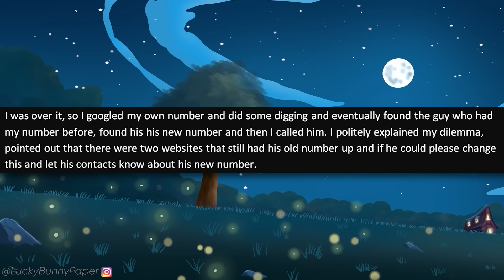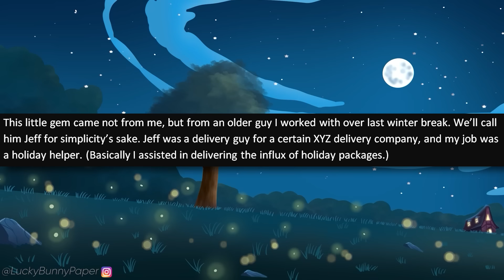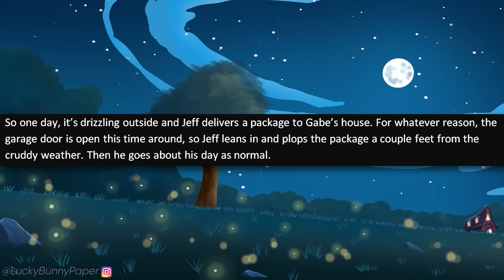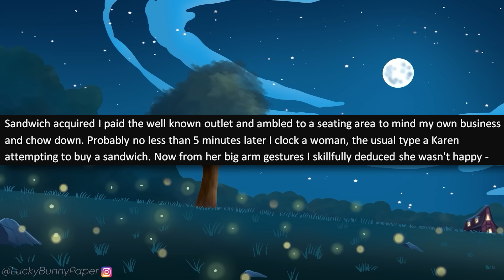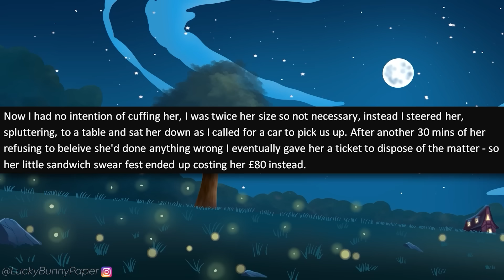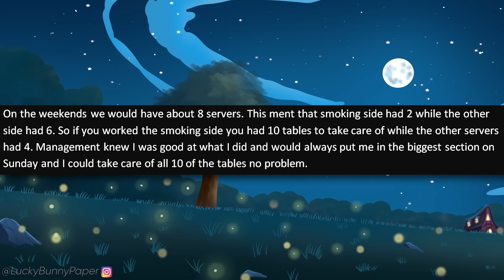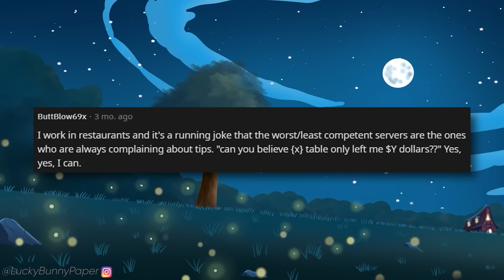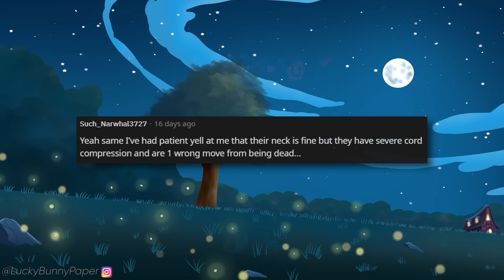r/MaliciousCompliance - Karen Harasses Me and DARES ME to Get Her ARRESTED! I'm a COP!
r/maliciouscompliance - OP is a cop and is on a lunch break when he encounters an entitled Karen raging at a sandwich shop. OP warns her to calm down, but the entitled Karen flips out even more and then dares OP to do something about it!

✉️Submit your stories to: Darkfluffofficial(at)Gmail.com 👍 Like this video if you want to see more! 😀 Wanna talk to me?

One of my favorite Entitled people stories! [Karen PRETENDS to Be the Owner's WIFE! Tries to Fire Me!]

Stories in this episode of malicious compliance:

0:00 - Intro
0:27 - Story 1 (u/xxmomochanxx)
2:50 - Story 2 (u/fin008)
6:25 - Story 3 (u/[deleted])
12:31 - Story 4 (u/Acceptable-Ear-4054)
17:00 - Story 5 (u/iwasthechubbylady)
19:29 - Story 6 (u/shmartyparty)